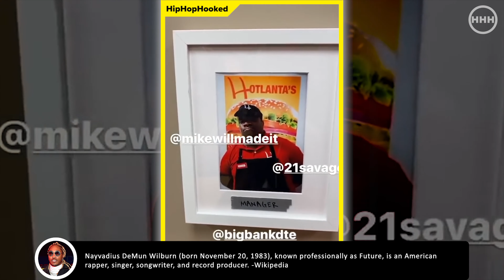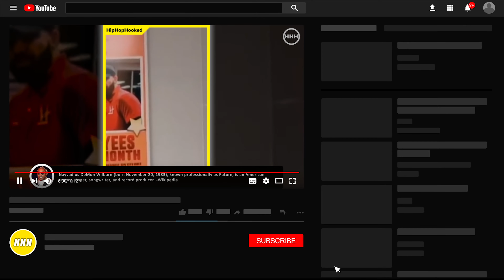Dake and Future Open Resturant